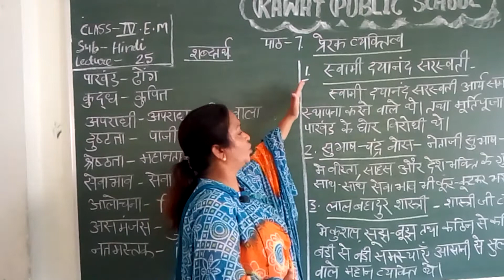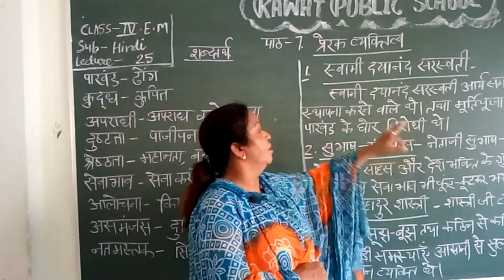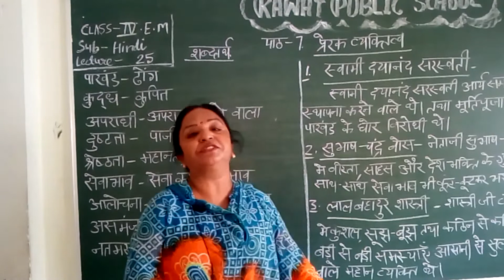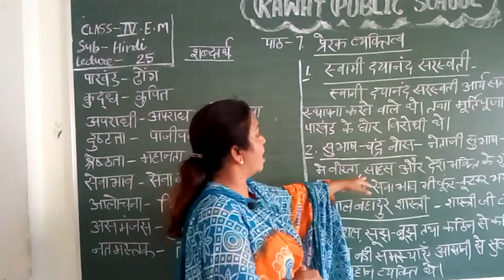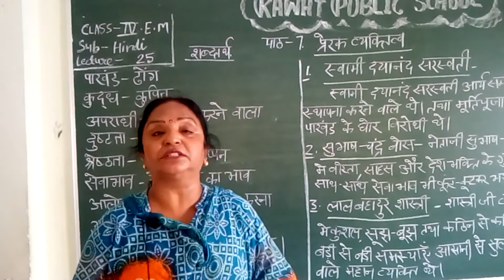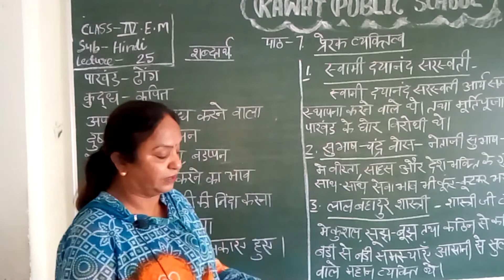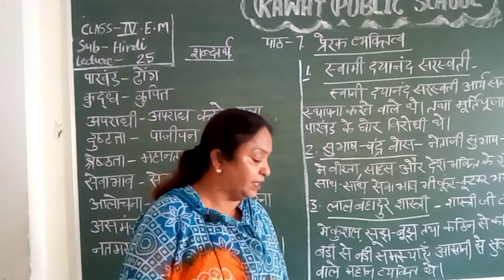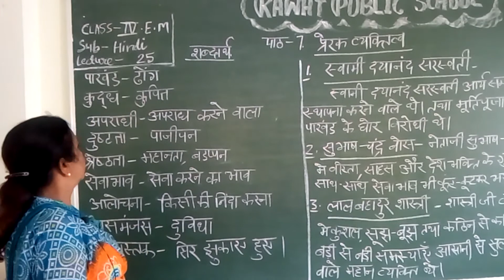L 25, Class 4th, E M, Chapter 7, INspiring personalities